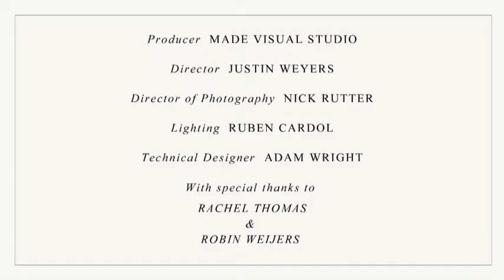A Short Film for Christmas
We've always had fond memories of gathering around the Christmas tree playing dominoes. In fact, it's a tradition that we still hold dear and provided the inspiration behind our AW13 Cascade collection. What better way to bring this to life than with our very own domino Christmas tree? Painstakingly crafted from 3,000 dominoes, we only had one chance to get it right for this short film.